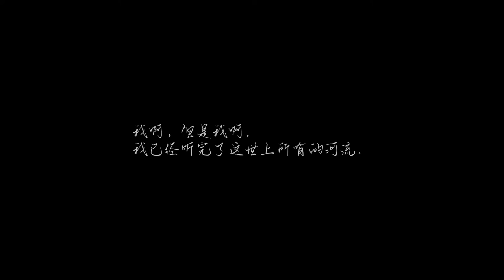Teaser Two 老纪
FOR A LIE | TEASER TWO 老纪

作品版权属于©️Peachy Peach Technology Ltd. 【桃普勒工作室】著作权归原作者或发行公司所有。严禁修改或用于任何商业用途。二次上传请联系策划索要授权，转载时请带上首发地址链接和完整的剧组发布名单，感谢合作。